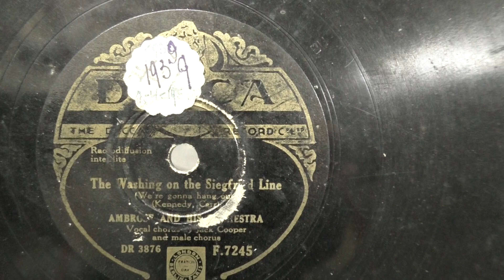Orch. Bert Ambrose vocal Jack Cooper: The washing on the Siegfried line. (1939).